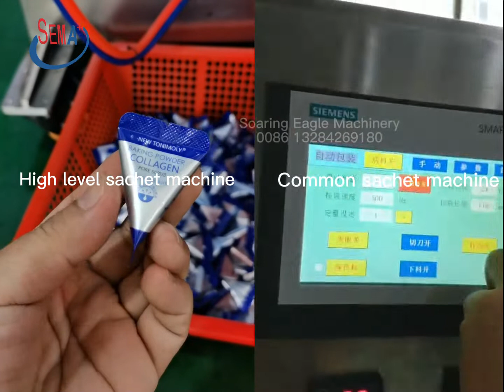Automatic triangle bag sachet pouch for detergent pouch packaging machine price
Multi-function Snack Food Tea Bag Triangle Packaging Machines Fully Automatic Snacks Packing Machine